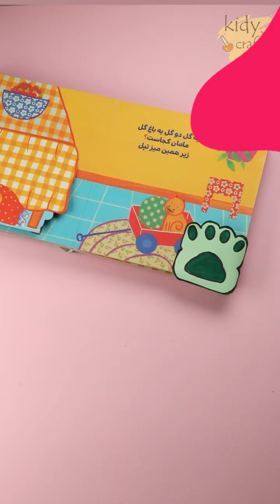how to DIY origami | paper craft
how to DIY paper craft without glue